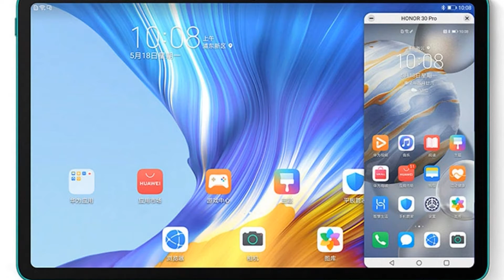Photos of the Honor Pad 6 | Not A Review!